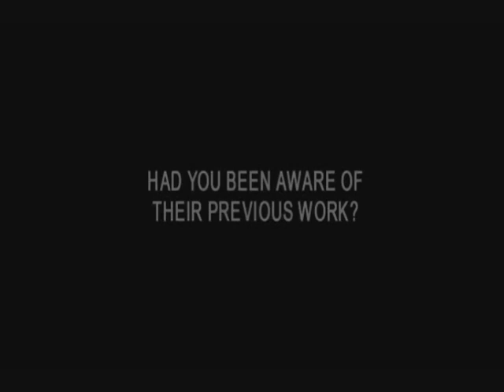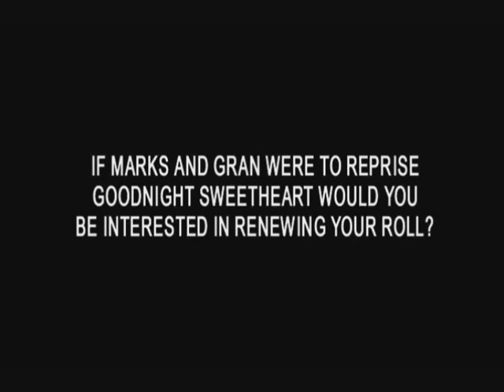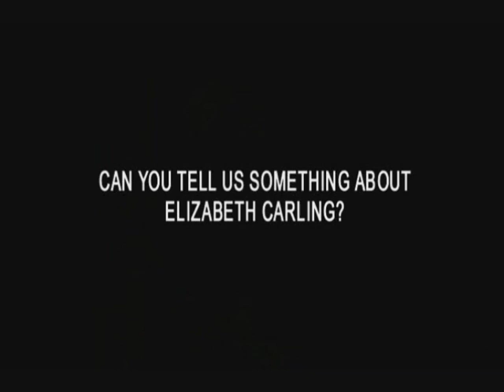Goodnight Sweetheart. Liz Carling Interview Part 2.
Elizabeth Carling Interview Part 2